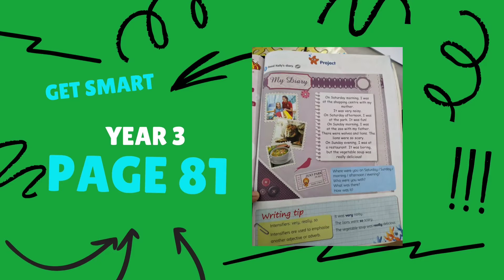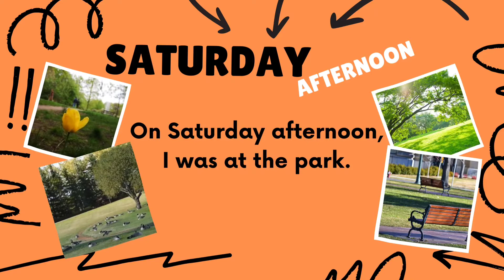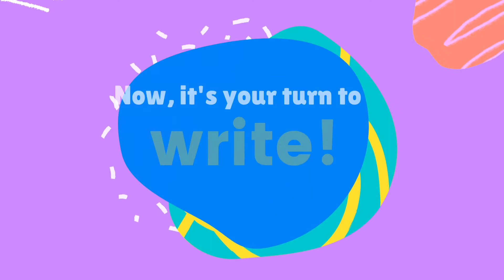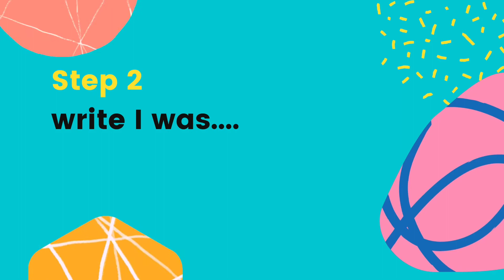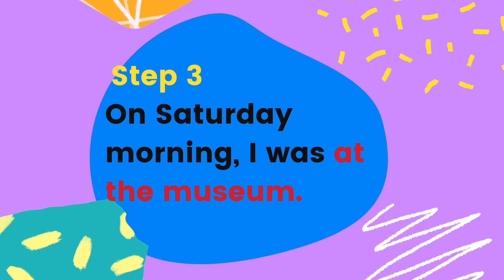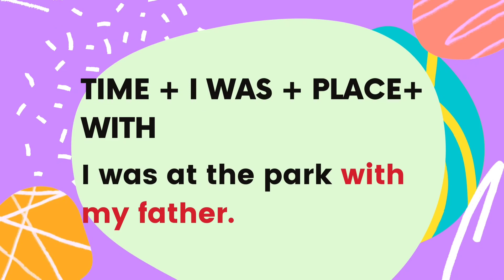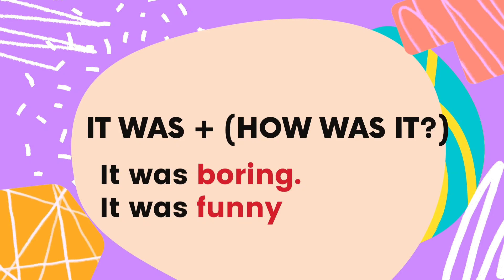Year 3 Get Smart Plus 3 Page 81 My Diary-- Let's Write On Your Diary!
template by canva
edited by Inshot